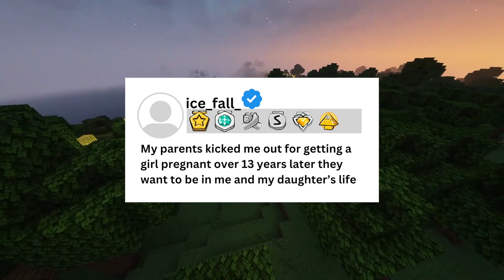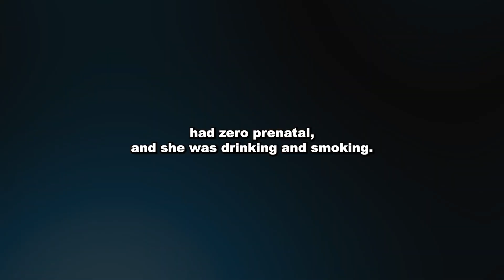My Best Friend Was Pregnant And We Did Not Know Until She Had The Kid In The Backseat Of My Car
0:00 Introduction
0:07 My Parents Kicked Me Out For Getting A Girlfriend Pregnant  Over 13 Years Later They Want To Be In My Life
2:15 My MIL Is Trying To Save Me From Her Own Son
4:31 My Son Kicked Me In The Stomach And My Husband Slapped Him
6:41 My Best Friend Was Pregnant And We Did Not Know Until She Had The Kid In The Backseat Of My Car

Welcome to The Reddit Chronicles!
Everything you find here is handcrafted for your entertainment. Please note that automated processes don't run this channel; real humans are behind the scenes creating the content for your enjoyment.